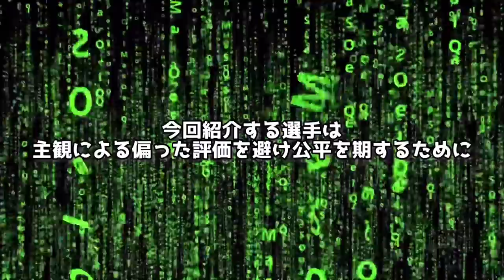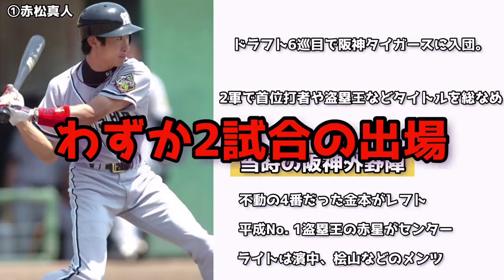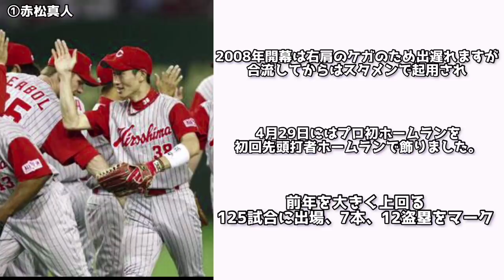【激変】人的補償で人生を変えた男たち4人を紹介！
赤松真人 阪神：無印→広島：S
福地寿樹 西武：B→ヤクルト：SS
高宮和也 オリックス：無印→阪神：B
一岡竜司 巨人：無印→広島：BB

巨人田中俊太選手がFA加入した梶谷隆幸選手の人的補償でDeNA移籍が決まりました。

【SNS】

【音源】